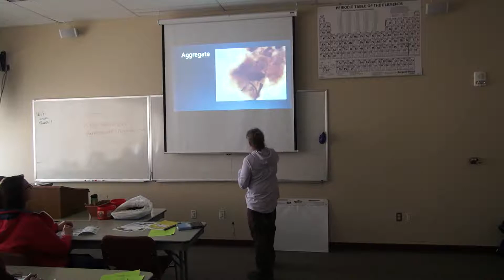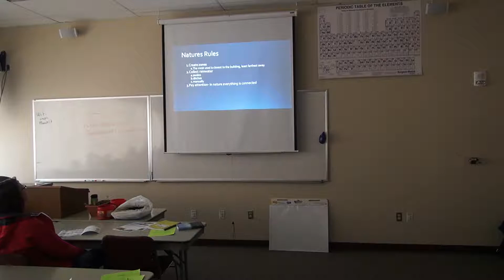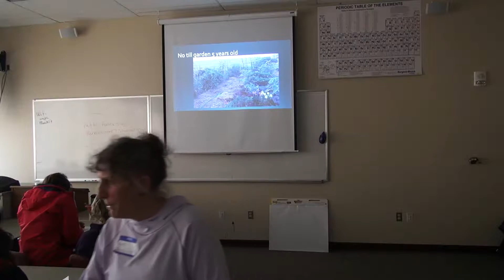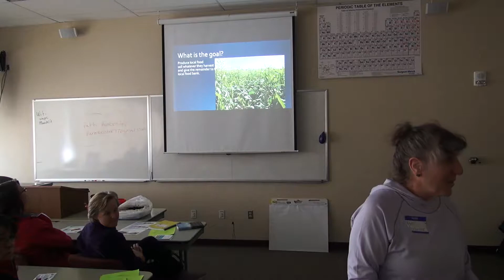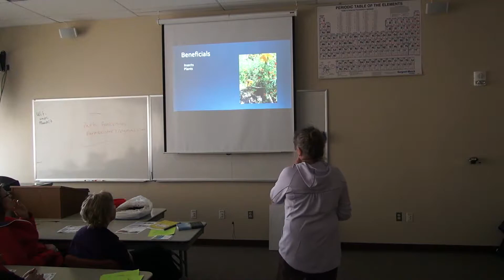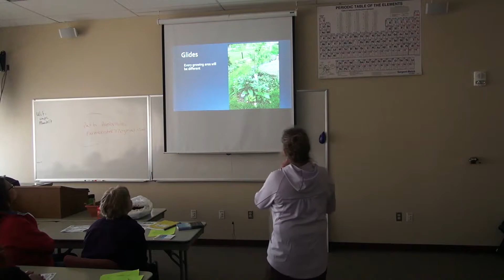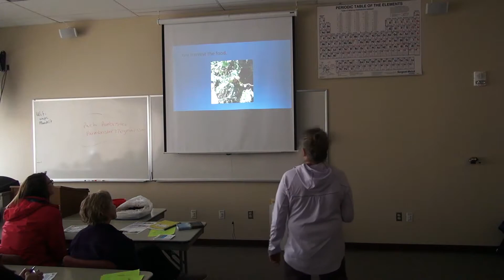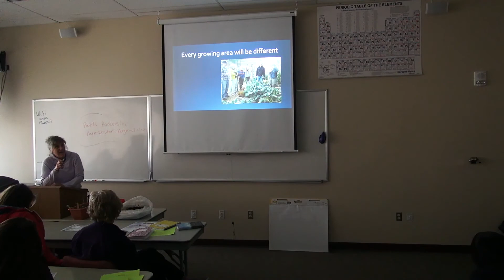Growing Food with Nature - Patti Armbrister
Patti Armbrister, Hinsdale, MT school district agriculture educator and Agrarian Food Web Consultant, walks you through the principles of regenerative agriculture that can be applied to backyard growing, and how to grow nutrient-dense food sustainably by working with nature, rather than by fighting nature with chemicals.